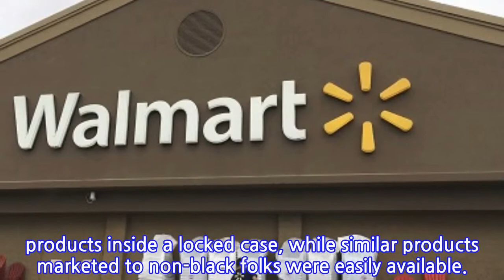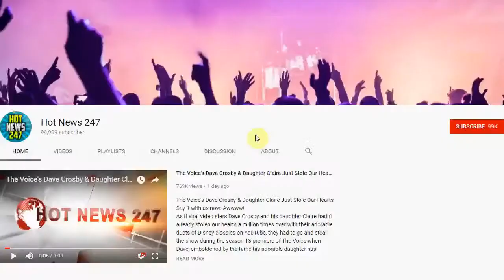Walmart Sued For Locking Up Black Hair Care Products In Glass Case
Walmart is being sued by ESSIE GRUNDY for discrimination after the retailer allegedly placed African-American hair products inside a locked case, while similar products marketed to non-black folks were easily available.